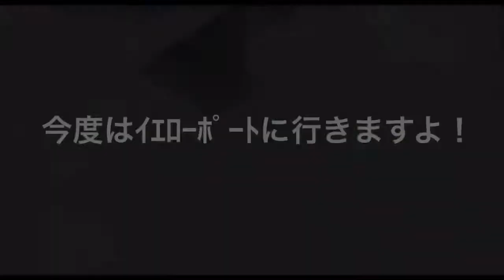2018年8月30日